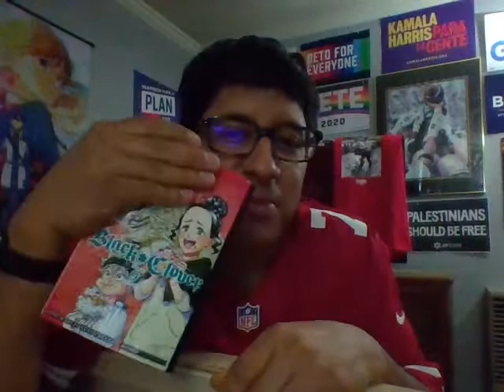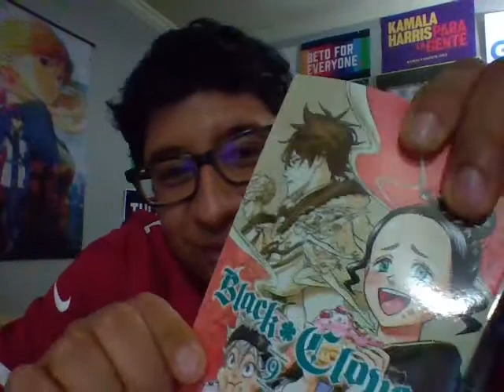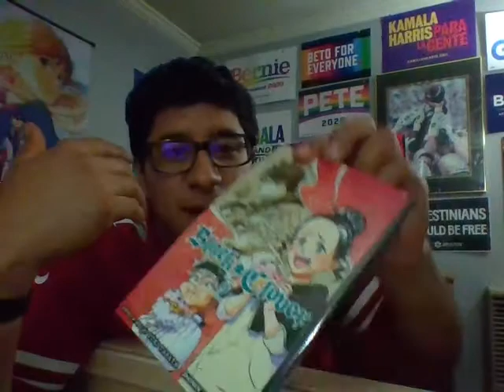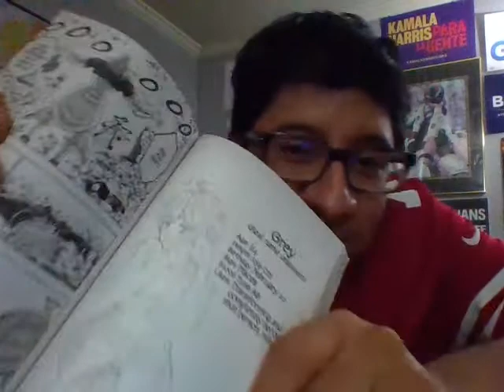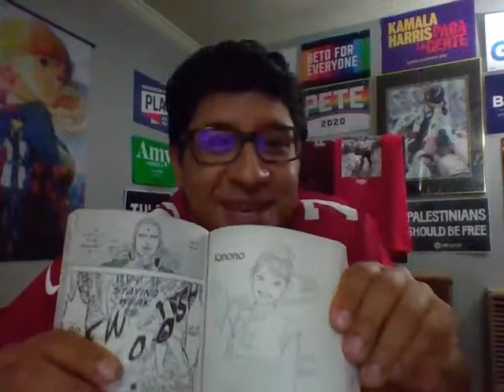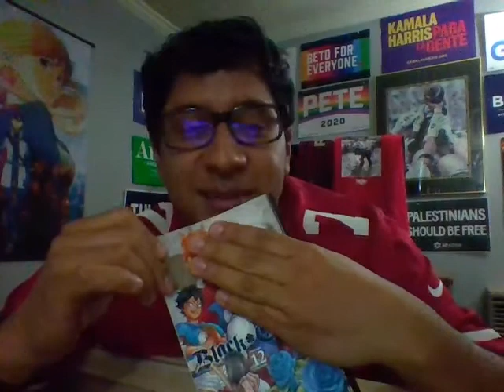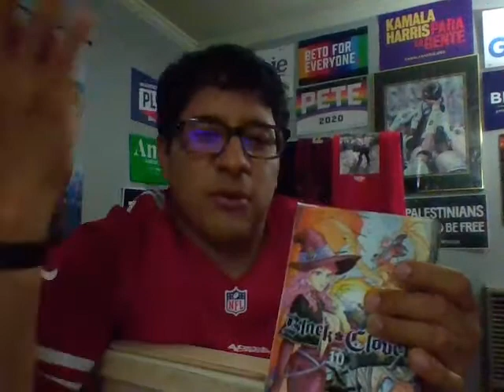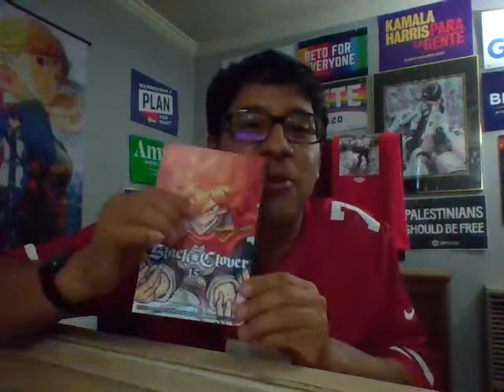Ten Best Ladies of Black Clover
For a special video celebrating Black Clover's Toonami run, I rank the best ladies of Black Clover. As subjective as I can get.